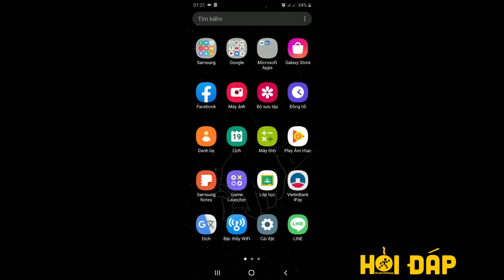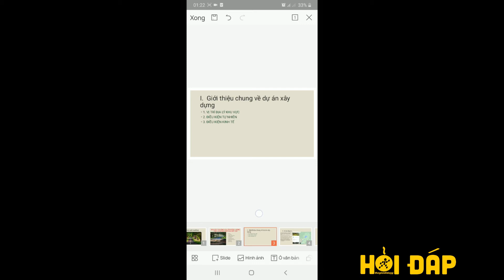Cách xóa slide trong PowerPoint trên điện thoại cực nhanh chóng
Trong quá trình soạn thảo một bản PowerPoint để học tập, giảng dạy hay nhằm một mục đích nào đấy chúng ta thường gặp phải những sai sót trong một số slide nhất định. Vậy làm sao để xóa slide đấy đi, hãy yên tâm video này sẽ hướng dẫn bạn cách xóa slide trong PowerPoint trên điện thoại qua ứng dụng WPS Office, cách chỉnh sửa slide trực tiếp trên điện thoại cực nhanh.